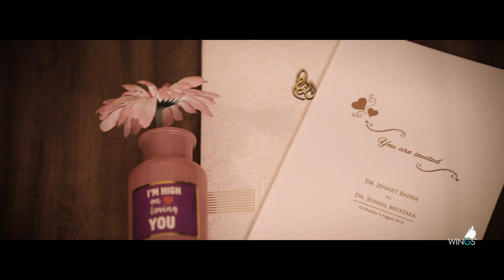Kerala muslim wedding highligts Jennet and Suhail by Wingsmedia